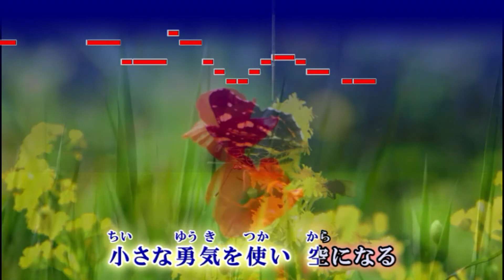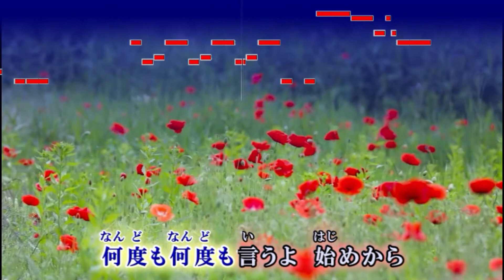【カラオケ】未来 / 星野源 【歌詞・音程バー付】ガイドメロディあり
-NTTドコモ『ドコモの学割』CMソング-
未来 / 星野源　オフボーカル

原曲キーガイドメロディなしはこちら

【INFO】
・「弾いてみたで利用したい」等、ギターやベースを抜いた音源やアップロードされたアレンジ以外でのご所望がございます場合はEメールにてお気軽にご相談ください。
・youtubeやニコニコ動画以外の公の場でのイベント等で音源ご利用につきましてもEメールにてご連絡お願い致します。